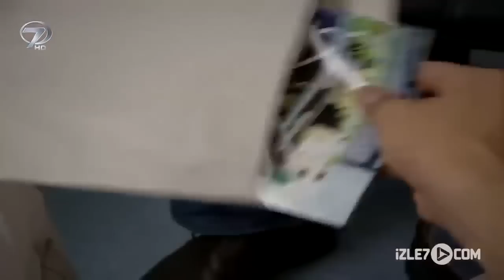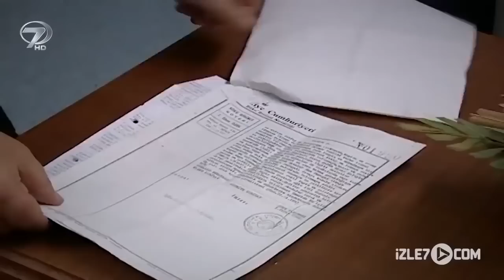Er-Rahman - Kanal 7 TV Filmi